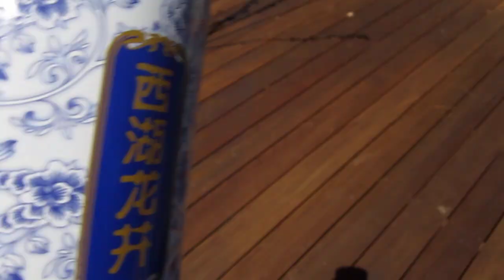Flower tea brought back by my son from school trip to China